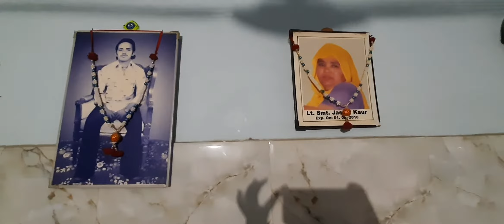aaj khushi ne papa ke punches khaaye🤜🤛✋✌